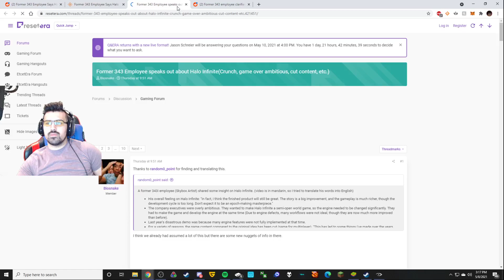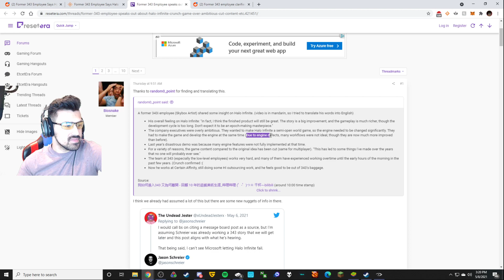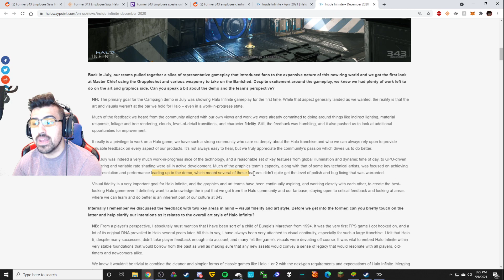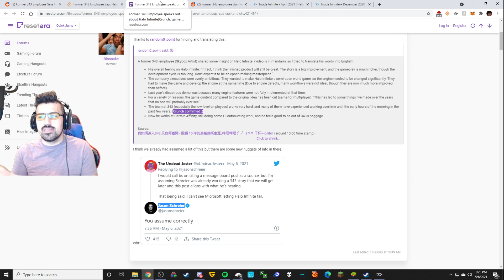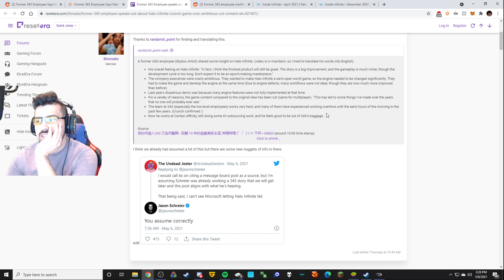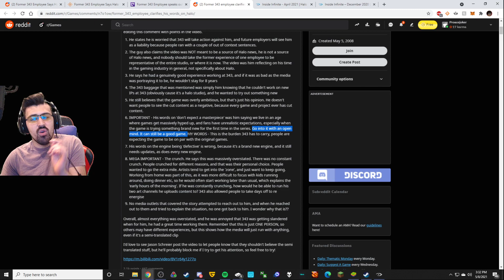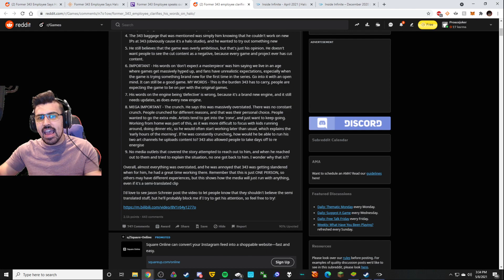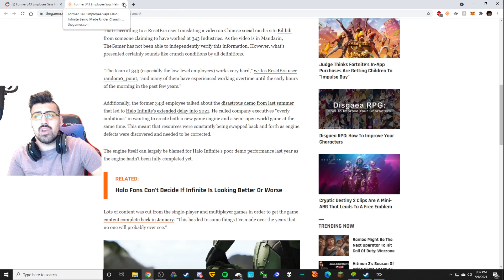Dealing With Halo Rumors And Media Portrayal! Joker Rants!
Ok, Time to talk about it...I hate rumors especially when the media is the one doing all the talking and exaggerating. I kinda go off on this one...

Places for more of my stuff!